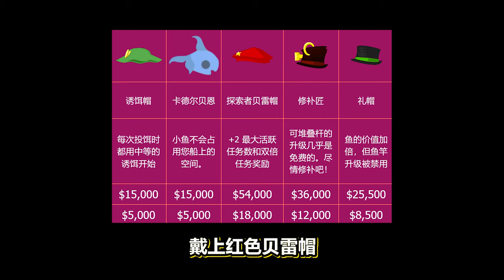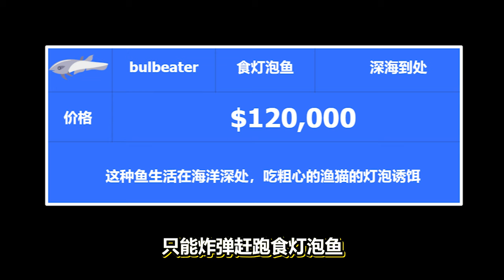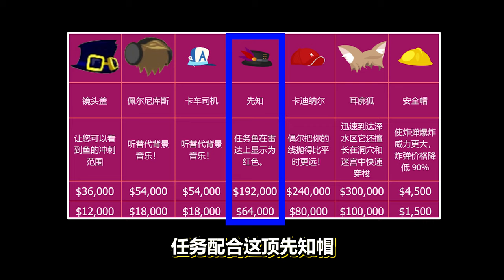小猫钓鱼：一船鱼卖了700万！